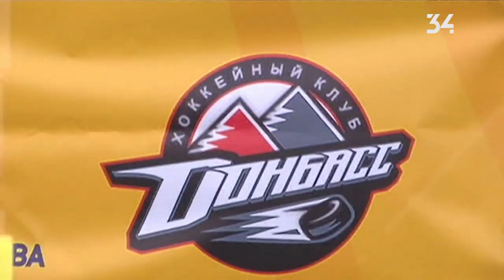На Масленицу в Дружковке испекли самый большой блин в Украине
Гулянье столичного уровня. В Дружковке, что в Донецкой области, благотворительный Фонд Бориса Колесникова при поддержке хоккейного клуба "Донбасс" устроили празднование.